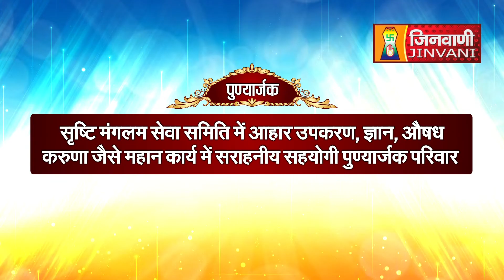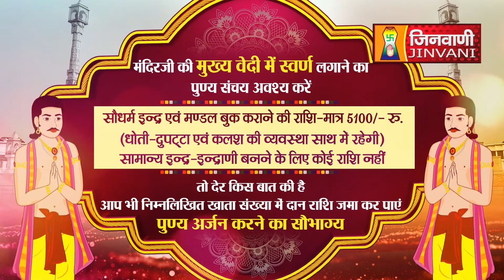Srashti Bhushan Mata Ji | Vol 476 | 20 May 23 | Mangal Pravachan Jinvani Channel (A08728)